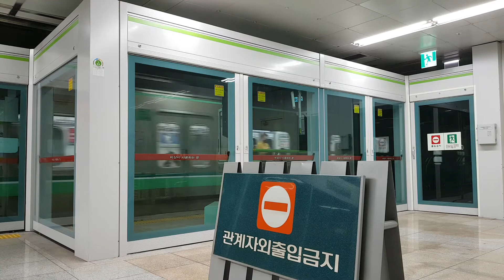부산도시철도 2호선 장산행 벡스코역 출발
Busan Metro Line No.2 For Jangsan BEXCO station Departure
釜山都市鉄道 2号線 萇山行 ベクスコ駅 出発